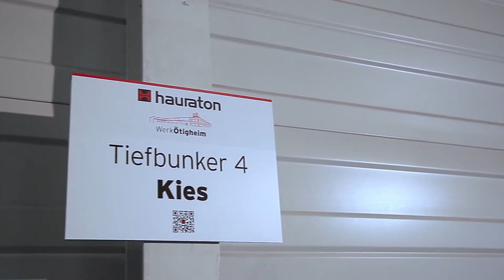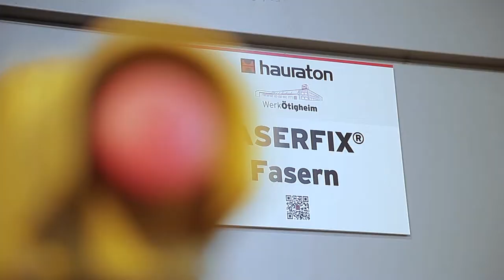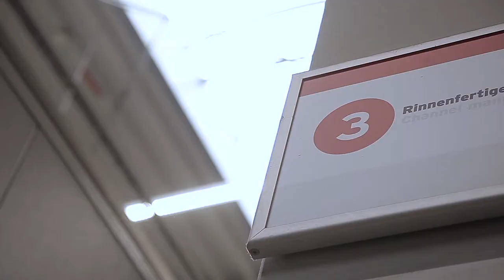Production of FASERFIX® Drainage Channels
Explore how drainage channels are produced from raw materials. See in this video how drainage channels are produced from raw materials.

Delivery of cement. Raw material storage and mixing plant. Delivery of aggregates. Delivery of FASERFIX fibers. Aggregates are weighed by computer. Transport to the mixing machine. Mixing plant. Channel manufacturing. Curing storage. Stock transfer and palletising.

💦 Discover the world of HAURATON drainage 💦

Experience drainage "to go" with HAURATON. We have been internationally successful as a specialist for surface drainage for over 60 years. With our extensive range of products for linear drainage and point drainage, rainwater treatment and infiltration, we are a reliable partner to the construction industry. Products such as our RECYFIX drainage channels have already been used all over the world.

▬ Social Media ▬▬▬▬▬▬▬▬▬▬▬▬▬▬▬